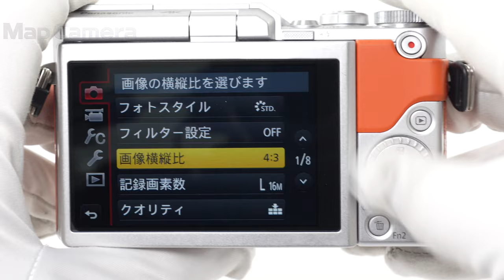Panasonic (パナソニック) LUMIX DC-GF9 ボディ 良品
Panasonic (パナソニック) LUMIX DC-GF9 ボディ

【付属品】
バッテリー・ACアダプター・USBケーブル

【ココがポイント！】いつも持ち歩いて出かけたくなる、コンパクトな小ささ・軽さにこだわったシンプルでクラシカルなミラーレス一眼です。ローパスフィルターレスと、16MLiveMOSセンサーで、高画質を叶えています。自分撮りでは、右手でシャッターボタンが押せる「Wシャッター」機能が搭載されています。

【外観】通常使用に伴うスレ・キズがありますが、全体的にコンディション良好な商品です。